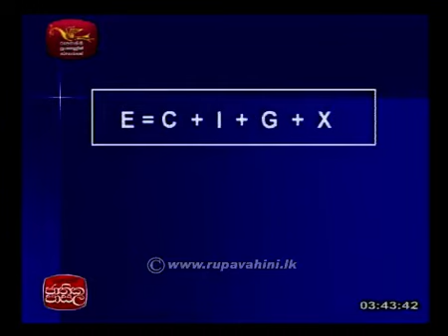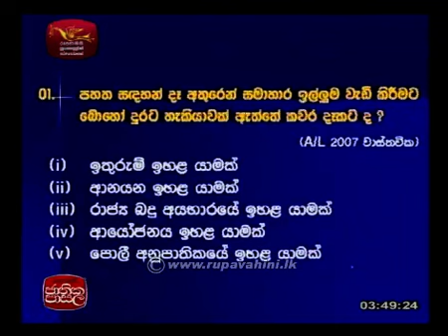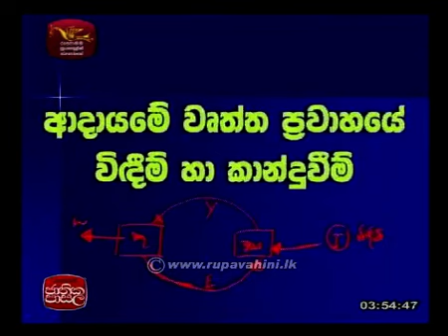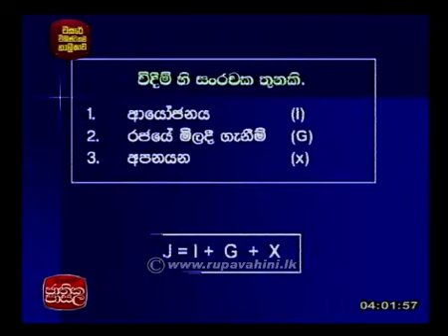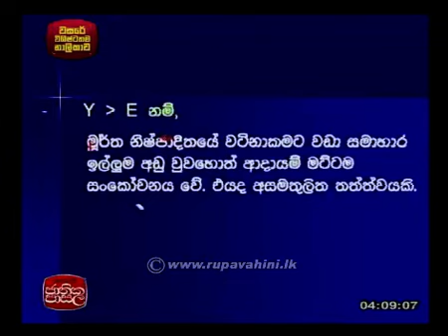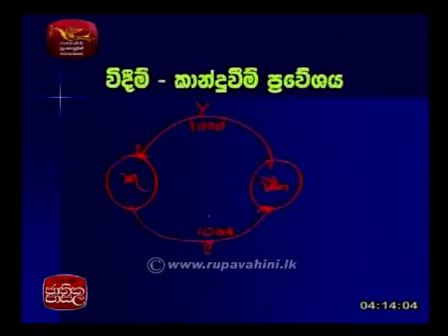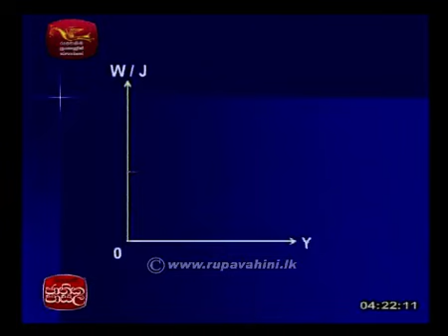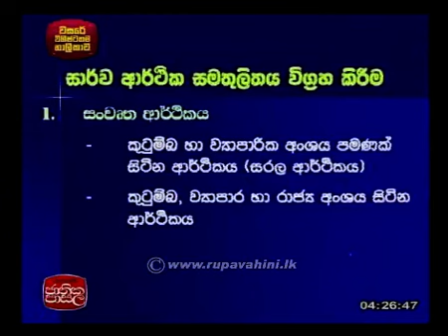Jathika Pasala AL Economics 2015 Lesson 1